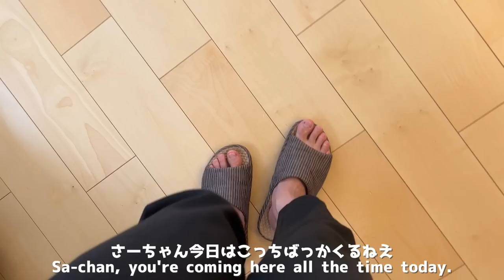何度も駆け寄ってきてくれるカワウソをつい捕獲してしまった I capturing an otter that kept running up to me.